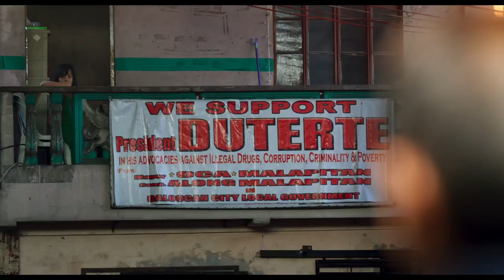SIFF 2019 Trailer: Watch List (Maria)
Screening at the 45th Seattle International Film Festival (May 16 - June 9, 2019).

In this crime thriller out of the Philippines, a widowed mother is forced to enter Manila’s dark underworld of cops, criminals, and drugs after her husband is murdered in an extrajudicial killing.